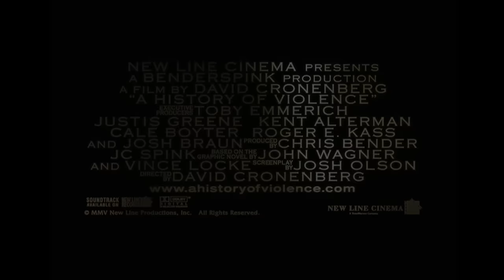A History of Violence (2005) Viggo Mortensen, Maria Bello, Ed Harris Movie HD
A mild-mannered man becomes a local hero through an act of violence, which sets off repercussions that will shake his family to its very core.